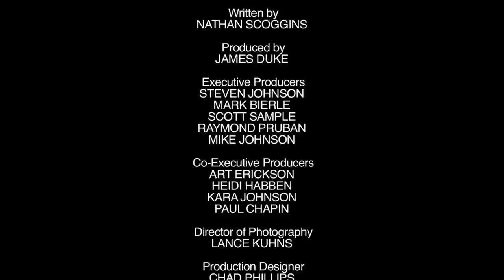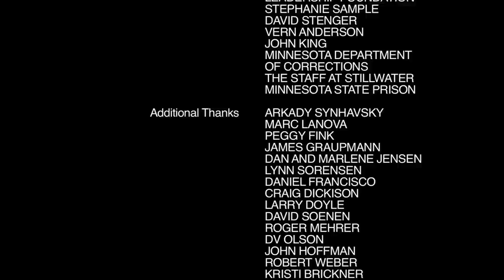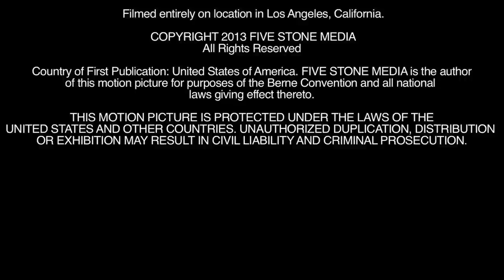Turnipseed Second Chance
The 2nd in the Turnipseed Trilogy film series